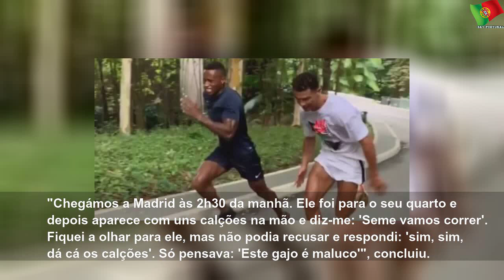Semedo queria o spa mas acabou a correr com Ronaldo... às 2 da manhã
sábado, 18 de janeiro de 2020
Semedo queria o spa mas acabou a correr com Ronaldo... às 2 da manhã | Sky Portugal